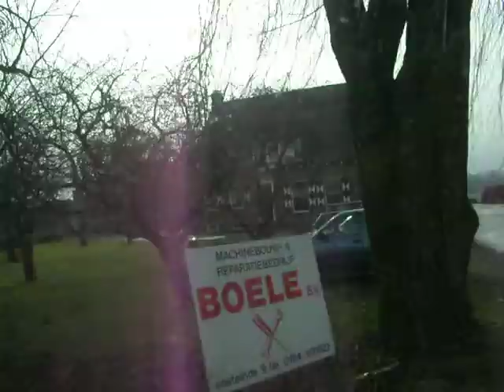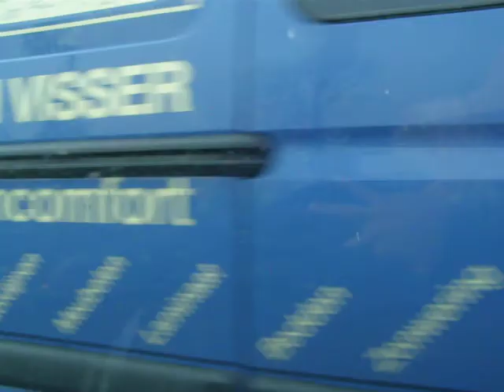wenn der Hirsch schreit nach frischen wasser KINDERDIJK OMGEVING